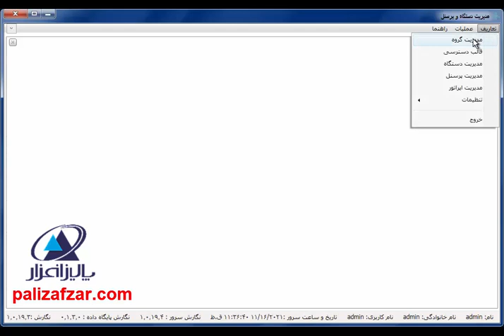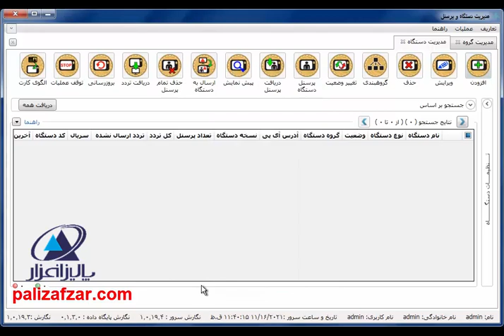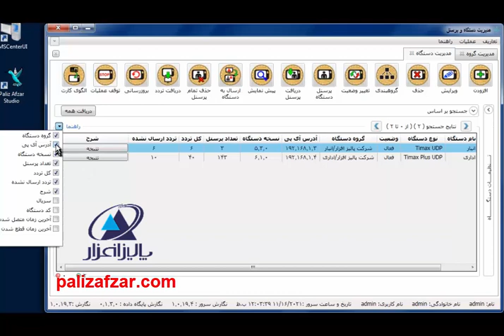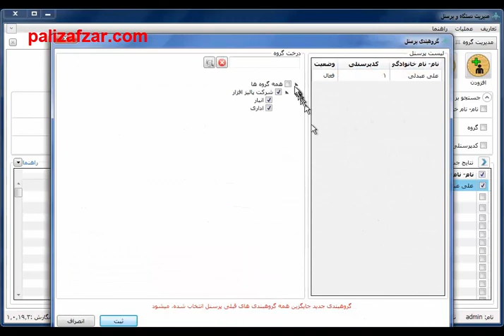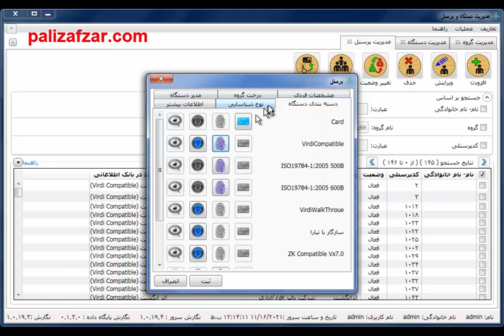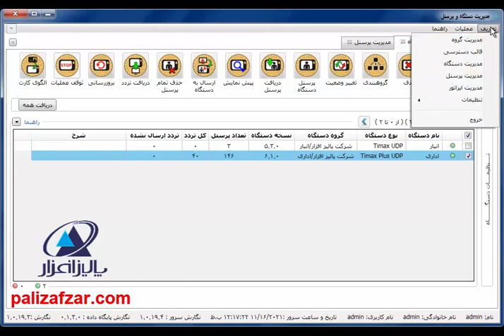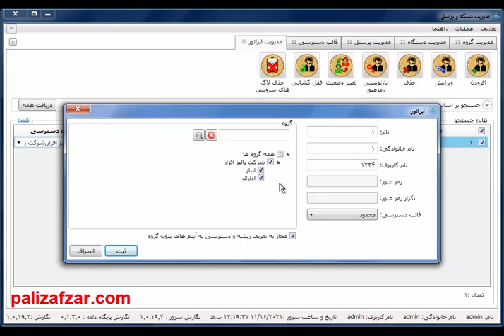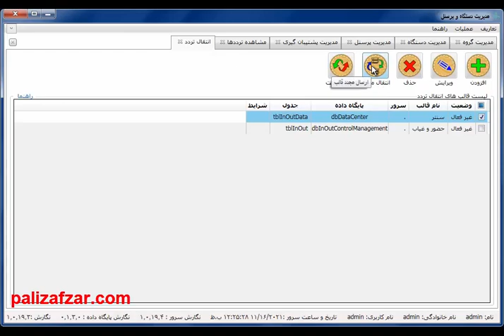آموزش کاربردی سامانه مجد | بخش 3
آموزش کاربردی سامانه مدیریت جامع دستگاه های حضور و غیاب و کنترل تردد پالیزافزار

در این ویدیو نحوه افزودن و مدیریت گروه، تعریف دستگاه، مدیریت تردد پرسنل، تعریف قالب دسترسی، مدیریت اپراتورها و نحوه تهیه فایل پشتیبان هر یک به طور جامع توضیح داده شده است.

* در صورت داشتن هر گونه سوال از طریق کامنت در همین صفحه می توانید نظرات خود را مطرح نمایید.

🔻 جهت مشاهده امکانات جامع سامانه مجد (مدیریت جامع دستگاه ها) می توانید از طریق لینک زیر به وب سایت پالیزافزار مراجعه نمایید: